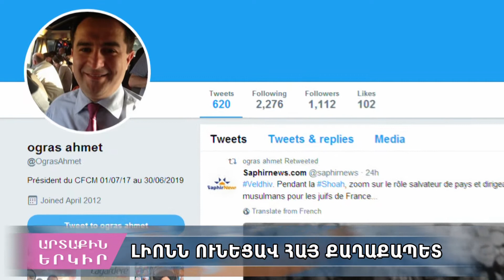Միջազգային շաբաթ 23. 07. 2017